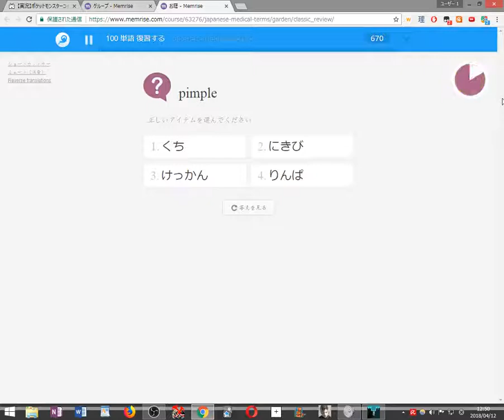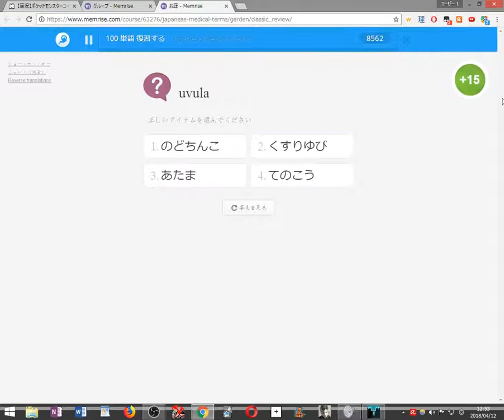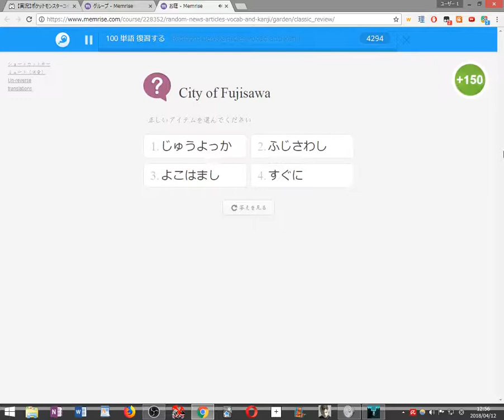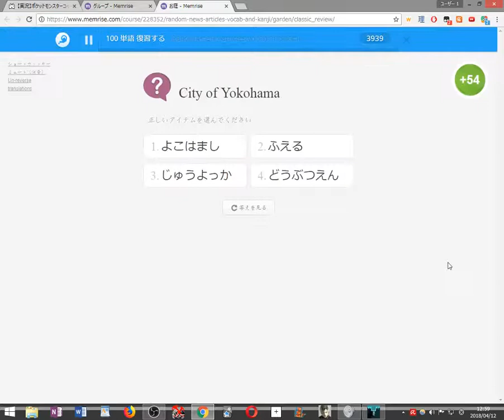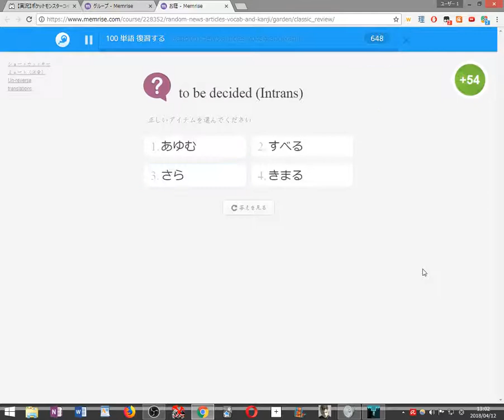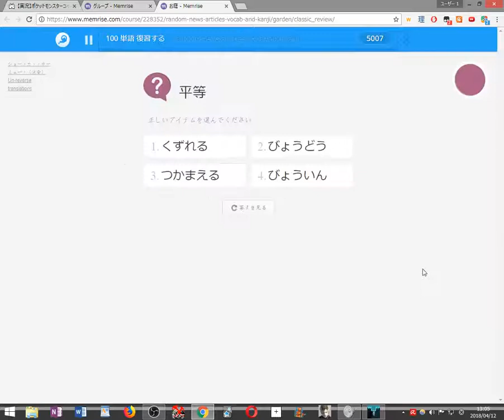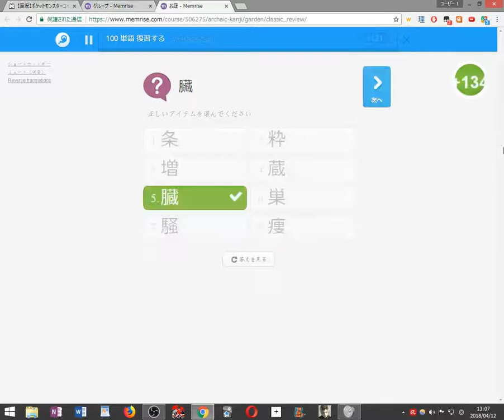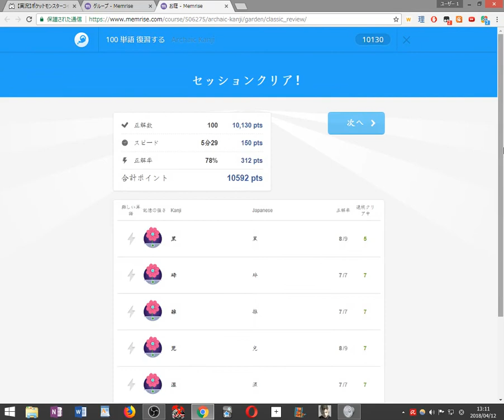【初見縛り実況】死んだら100単語を勉強するVVVVVV part31